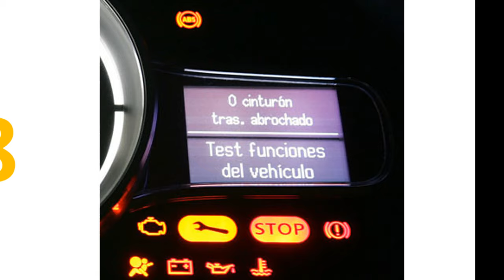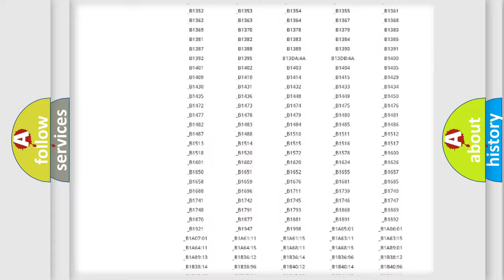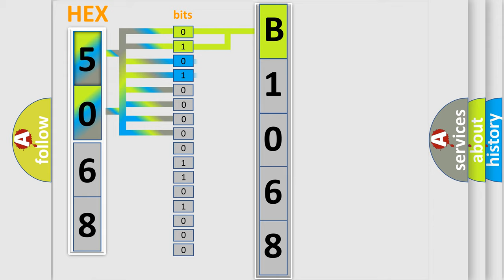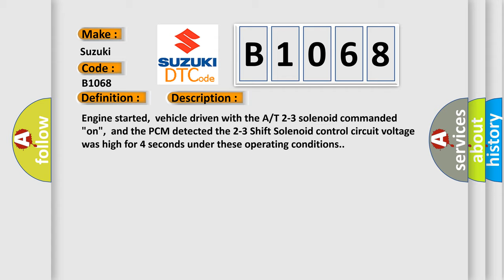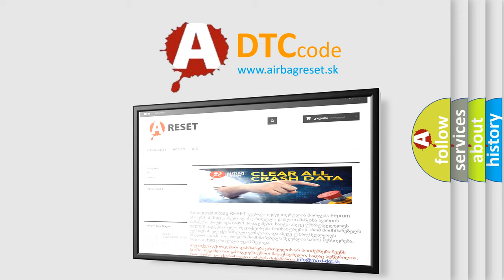DTC Suzuki B1068 Short Explanation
Contents:
0:21 Basic DTC analysis according to OBD2 protocol standard.
1:48 Insight into programming
2:58 A diagnostically understandable description of the Diagnostic Trouble Code
3:05 Basic error definition

Make:
Suzuki
Code:
B1068
Definition:
A or T 2-3 Shift Solenoid Circuit Malfunction
Description:
Engine started,vehicle driven with the A or T 2-3 solenoid commanded "on",and the PCM detected the 2-3 Shift Solenoid control circuit voltage was high for 4 seconds under these operating conditions.
Cause:
2-3 shift solenoid connector is damaged or shorted2-3 shift solenoid control circuit open or shorted to power2-3 shift solenoid power circuit is open (check the F1 fuse)2-3 solenoid wiring harness connector damaged2-3 solenoid is damage